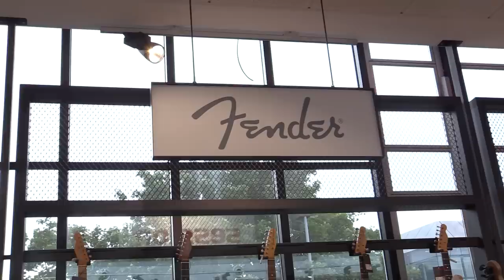SQUIER bis FENDER Stratocaster Serien Überblick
Wir zeigen euch in unserem großen Vergleich alle aktuellen Stratocaster Serien in einem Video! Olli hat die E-Gitarren zusammen gesucht und spielt euch die verschiedenen Modelle an. Damit ihr besser vergleichen könnt, haben wir Sprungmarken gesetzt. Viel Spaß mit der Folge!

00:00 Intro
07:18 SQUIER Bullet
10:31 SQUIER Contemporary
11:08 SQUIER Contemporary
- aus Mexiko -
13:01 FENDER Player
31:28 FENDER Vintera
27:24 FENDER Road Worn
31:00 FENDER Road Worn
- aus USA -
19:51 FENDER American Performer
13:43 FENDER American Pro
18:41 FENDER American Pro
23:08 FENDER American Original
26:05 FENDER American Original
17:55 FENDER American Ultra
24:04 FENDER Custom Shop
25:08 FENDER Custom Shop
37:21 FENDER Custom Shop Dealer Select
00:20 FENDER Custom Shop Masterbuilt
38:55 FENDER Custom Shop Masterbuilt

Fender Custom Shop 1959 Stratocaster Dealer Select JRN HSS RW CAR